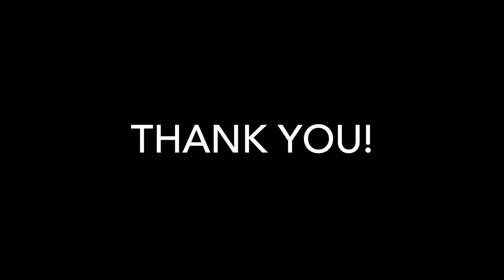Formula Drift 2022 Round 6 Monroe | Jeff Jones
Check out CA Autoparts' video to see all the on track action!

Formula Drift 2022 Round 6 Monroe, Washington | Jeff Jones
Our 2022 Formula Drift series features all the behind the scenes, in-car footage, and more!
Go check it out on our Youtube channel!